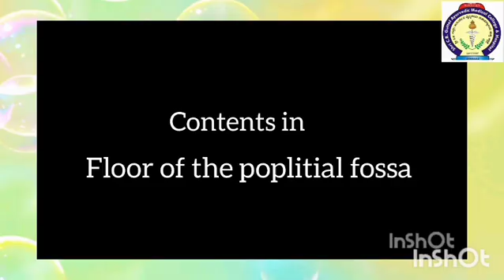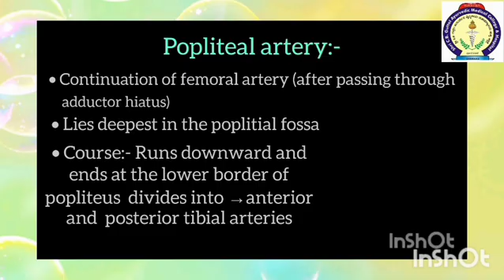Dissection of Lower Limb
As a part of NLH Activity students of 2024 Batch Demonstrating dissection of Lower Limb